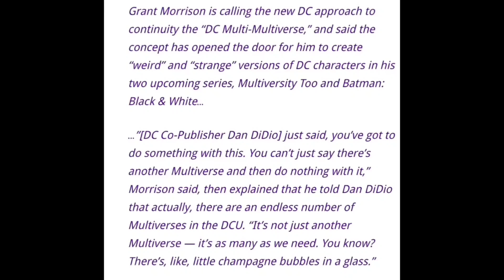Que tan poderosa es Pralaya | DC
Vídeo resubido.

Composer: Pauli Alexander Hausmann, Nik Sushko
Track: Airborne
Album: Resistentia Vol. 1

Composer: Henri Vartio
Track: Terrestrial Alliance
Album: Arcadia

Composer: Rok Nardin
Track: Swirling Dinosaurs
Album: Slowburn Vol. 2

Composer: Martyn Corbet
Track: Evaporate
Album: Incendus

Composer: Pauli Alexander Hausmann
Track: Void Opera
Album: The Einstein Relation

Composer: Sergey Azbel
Track: The Last Stronghold